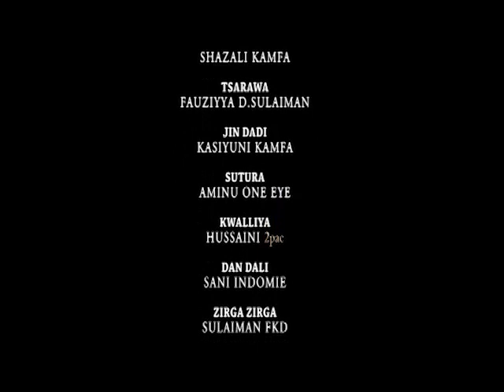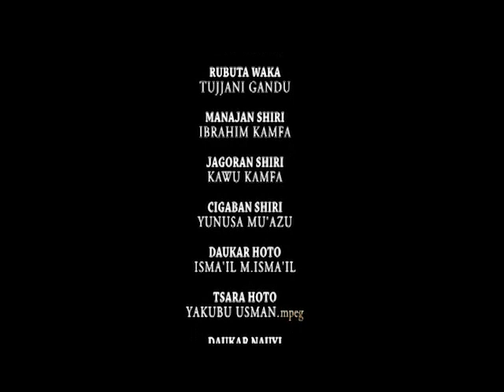HALIN BAKIN CIKI Complete Sabon Hausa Film 2018